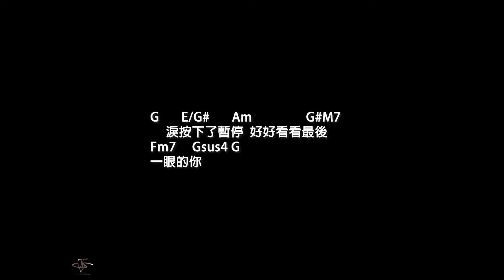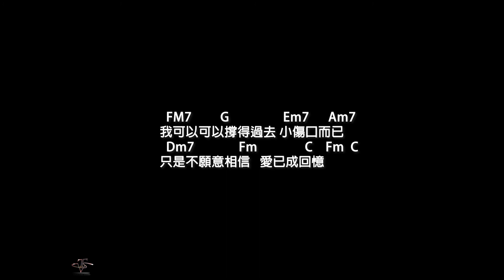戴愛玲【我不委屈？】男調(男KEY) C調-伴奏-鋼琴和弦譜-純音樂-Princess Ai- Feel Wronged ? -instrumental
-想要音樂創作(寫好詞想被編作成曲、或只是清唱哼弦律想編作完整歌曲)、又或者想錄唱Cover翻唱或想為自己作個專輯的朋友都可以來信聯絡喔!錄音資訊↓↓↓↓↓:
▲ 歌 詞 ▲

在陽光下飄起了小雨  在黑夜裡墜落幾顆流星
人們 不能 看清太多事情  有時候迷糊也是幸運

很多雜音我選擇不信 太多難題也都盡了全力
感情沒有道理  我想騙自己 放開手也是一種珍惜

我不信不信不信不信 深愛過的你
我不聽不聽不聽不聽 安慰的聲音
我清楚明白愛上了你是不自量力
但你們要放心 我不委屈

我不言不語不看不聽 安慰的聲音
愛遙不可及不偏不倚 重傷我的心
我可以可以撐得過去 小傷口而已
愛情本來就是不簡單的事情

忘了傷心該如何療癒   忘了怎麼去忘記愛的你
我想心疼自己   愛錯了可惜   放開手我相信我可以
淚按下了暫停  好好看看最後一眼的你
只是不願意相信   愛已成回憶